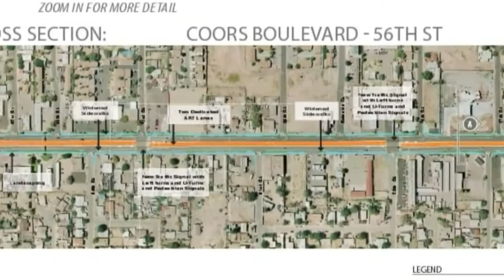President unveils budget, grant for Albuquerque transit system included